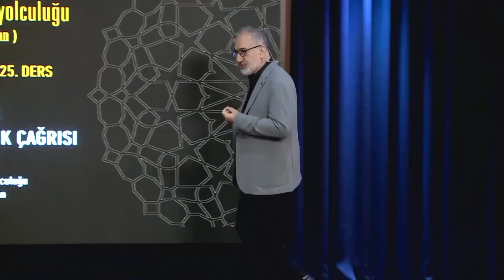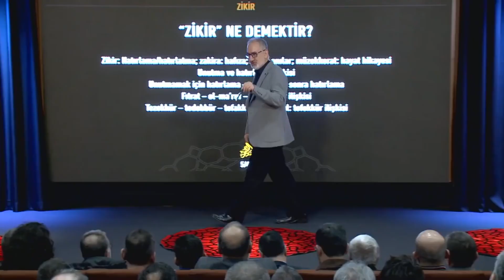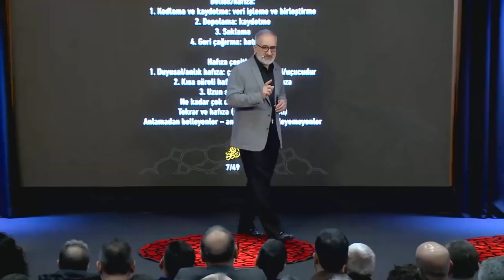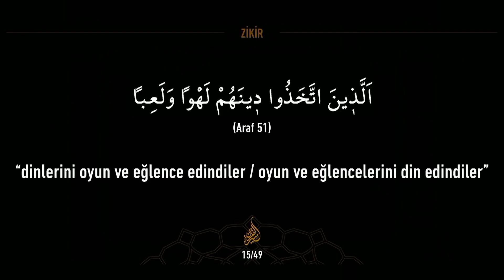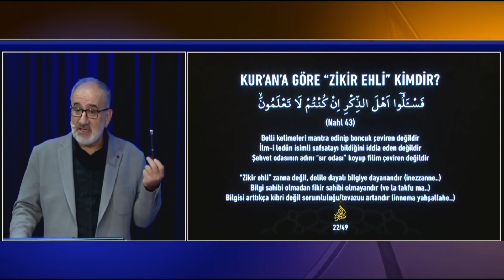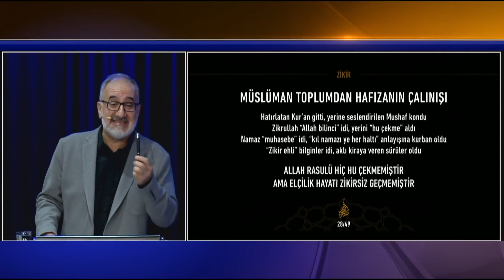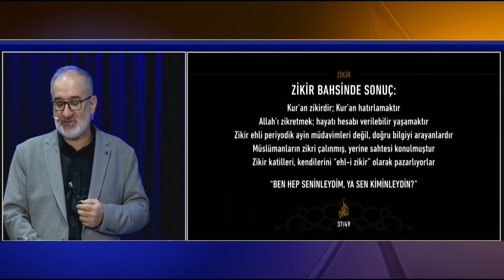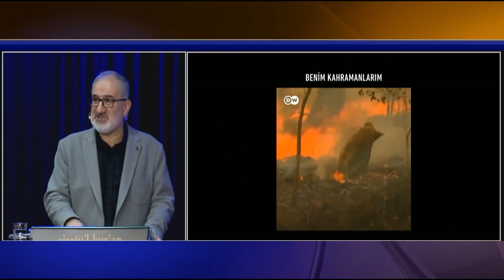Siretü'l Kur'an 25. Ders - Zikir: Bir farkındalık çağrısı - MUSTAFA İSLAMOĞLU